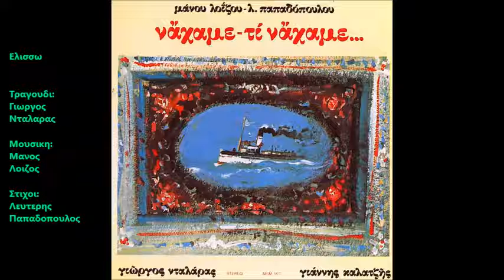Ελισσω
Δισκος: Να 'χαμε τι να 'χαμε
Ετος: 1972
Απ’ την παλιά Αλικαρνασσό
αχ Ελισσάκι Ελισσώ
κι από τη Σαντορίνη
αχ γλυκό μου μανταρίνι
αχ γλυκό μου αχ

Σού `στειλα γράμμα και γραφή
κι απόκριση δεν πήρα
μαύρη δίκοπη μου μοίρα
Ελισσώ

αχ Ελισσάκι Ελισσώ
ετράβηξα μια σκόλη
στην Αγιά Σοφιά στην Πόλη
στην Αγιά Σοφιά

Κι άναψα ντήλι και κερί
να `σαι καλά κυρά μου
κι ας μη θέλεις τη χαρά μου
Ελισσώ

αχ Ελισσάκι Ελισσώ
σου στέλνω την καρδιά μου
τα Βενέτικα φλουριά μου
τα Βενέτικα

Κι αν δε με θέλεις μην το πεις
κι είναι πικρά τα ξένα
δίχως τη δική σου έννοια
Ελισσώ